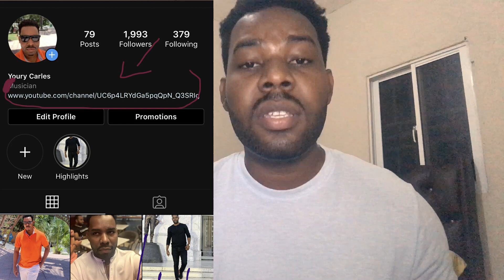KIJAN POU GEN ANPIL ABONE SOU YOUTUBE